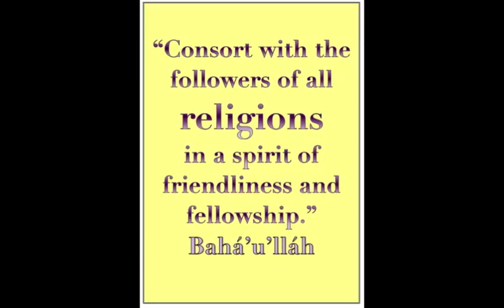CONSORT WITH THE FOLLOWERS OF ALL RELIGIONS Interfaith Song for Children to Sing - Baha'i Writings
"Consort with the followers of all religions
in a spirit of friendliness and fellowship."
Bahá'u'lláh

This simple song has a round to sing in the middle.